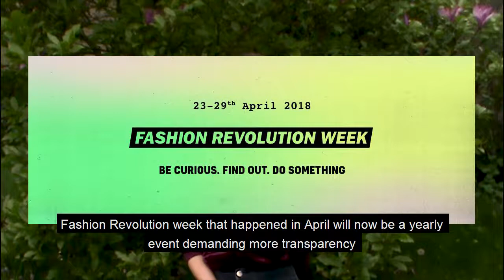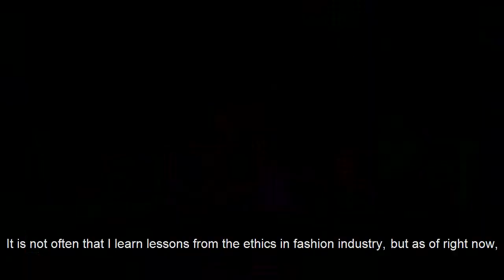Sustainability: Garms Vs Games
This week's 'Left Left Up' is asking - while the fashion industry is finally pioneering sustainability, why are the games / tech industries lagging behind?